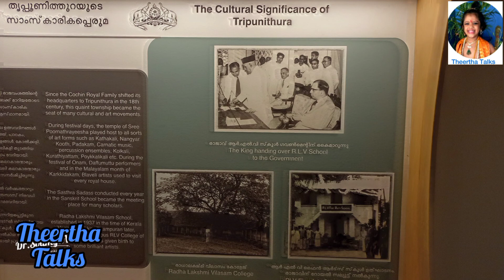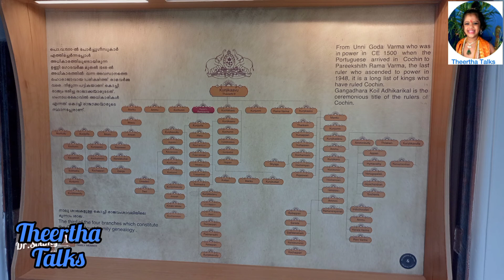A most wonderful day of enjoyment at Hillpalace